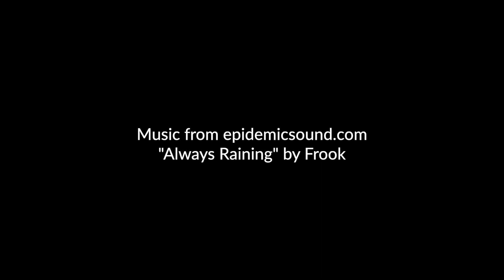Enthusiasm for Common Goal - Effective Collaboration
In this video I talk about one of the key elements to effective teacher collaboration. Hope you enjoy it!

Here is the full version of the video that includes all the key elements of effective teacher collaboration.